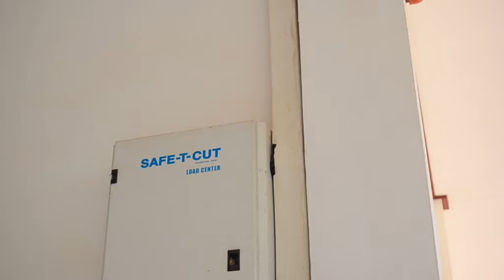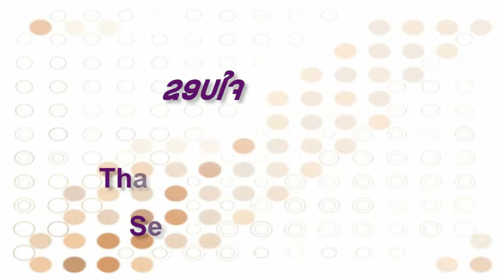ບັນເທີງປະຈຳອາທິດ Weekly Entertainment 1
ບັນເທີງປະຈຳອາທິດ
Weekly Entertainment 1